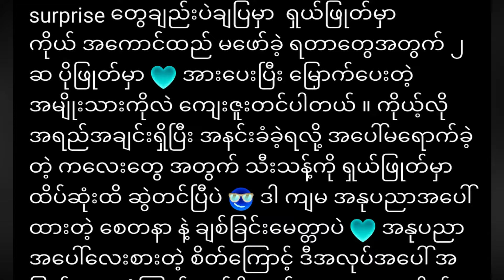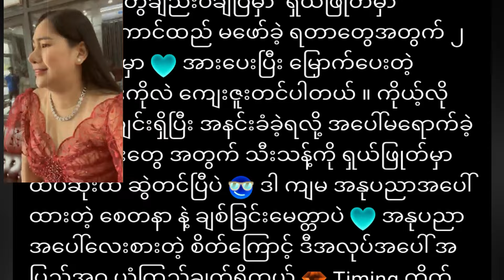ကိုယ်ပိုင်ရုပ်ရှင်ထုတ်လုပ်ရေး တည်ထောင်တော့့့့့မယ့် ပိုးကြာဖြူခင် (Burma News On Air)